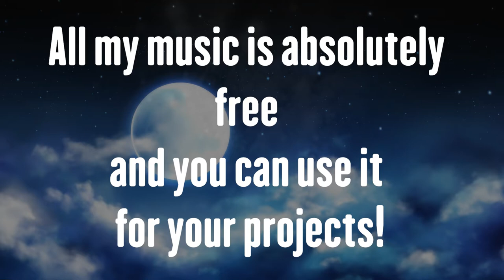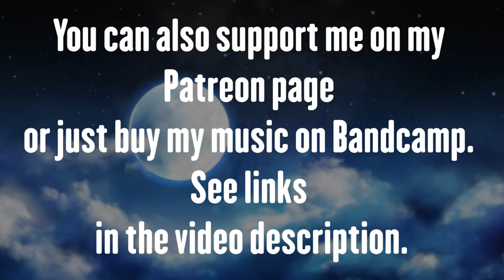Lullaby - Calm Piano and Violin Music [FREE DOWNLOAD]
Hello everyone!

Recently, I remembered about one melody that I composed about ten years ago, but I never fully completed.
It was missing something, so I didn't know how to complete it.
And then when I just added a violin and this was the missing part!
So I bring to your attention a light, calm and beautiful lullaby.
I wish you sweet dreams!

● You can use this music track for any your project. Please, point me as music author (Keys of Moon Music) and just put the link of my YouTube channel or my SoundCloud page in the description on your video.

or
you can purchase this music track on BandCamp:

☺ Hello everyone!